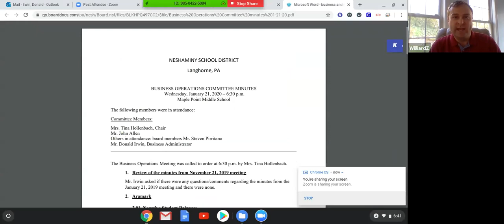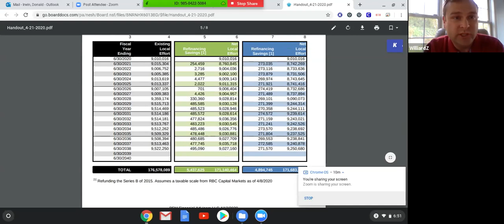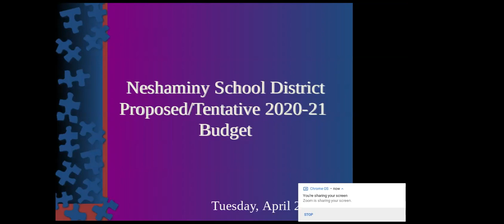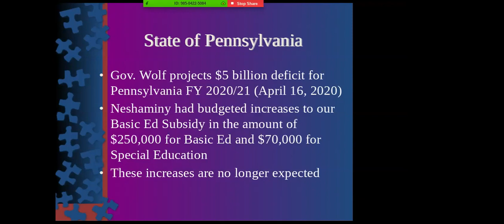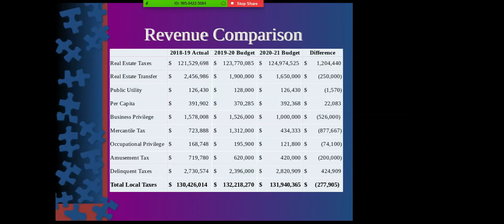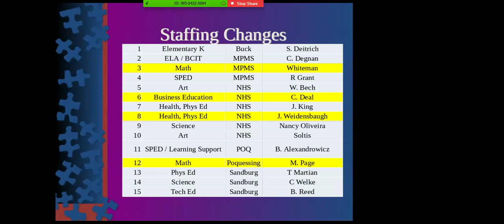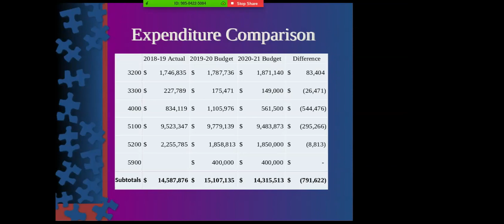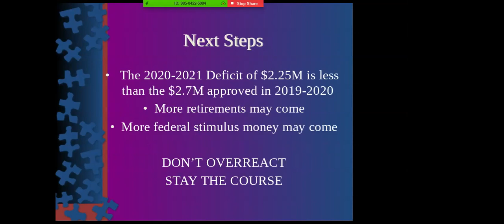Neshaminy Business Operations Committee meeting 4/21/2020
Neshaminy School District Business Operations Committee meeting (virtual) April 21, 2020